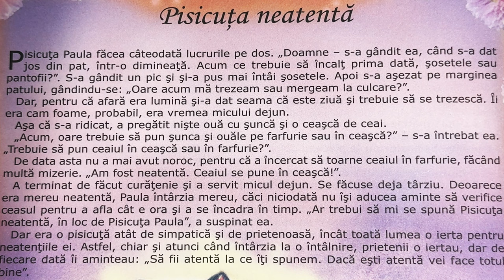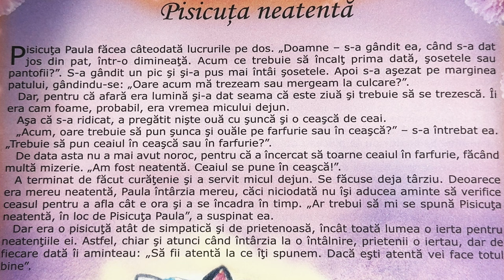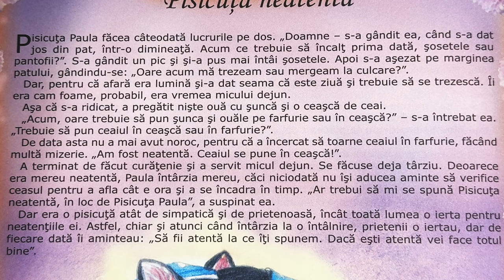Pisicuța neatentă 🙀 Povești pentru copii în limba română | Povești scurte 4K (291/365)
Povești noi cu Pisicuța neatentă pentru copii. Povești pentru copii în limba română. Povești scurte audio în 4K. Să citim o carte de poveste împreună. Basme și povești de lectura.

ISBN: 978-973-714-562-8